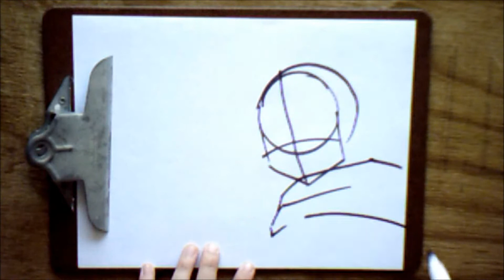How to draw Saitama (general audiences)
Layers in real life, hope this tutorial is useful. Enjoy!